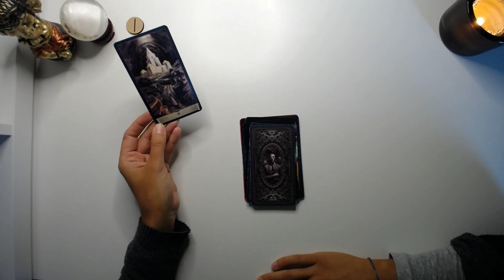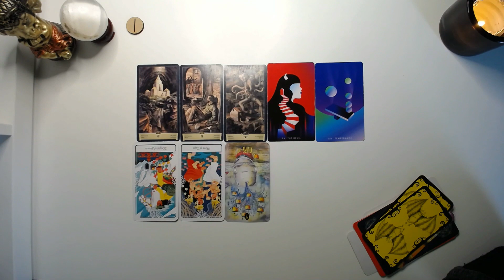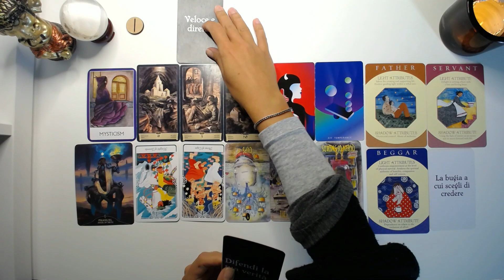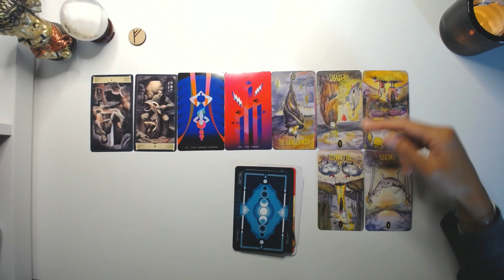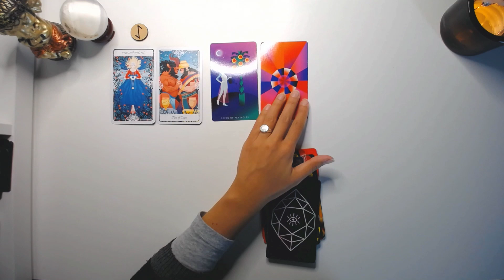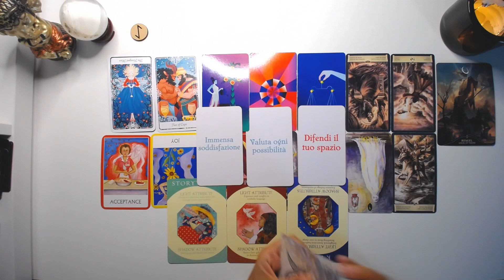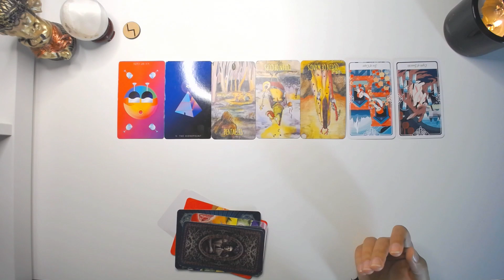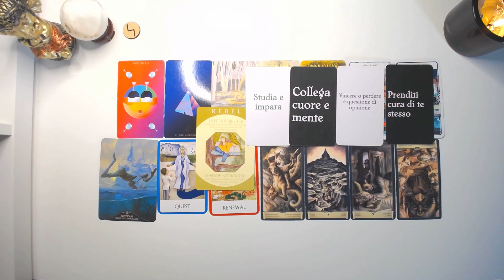CHE EMOZIONE NON RIESCI A SENTIRE/CAPIRE E PERCHè. Lettura interattiva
💜VUOI COMPRARE I TAROCCHI ORACOLARI DI KARMA ROSSO?😉
ecco dove puoi acquistarlo:

[Per quelli che hanno bisogno di un aiuto con il procedimento dell'ordine:
-Decidi la quantità ("quantity")
-Clicca  "ADD TO CART"
-Clicca "GO to CHECKOUT"
-Seleziona "Check out as guest"
-Inserisci i tuoi dati e il tuo metodo di pagamento
-Clicca "SUBMIT ORDER" e segui le indicazioni per il pagamento con l'opzione personale che hai selezionato]

💖VUOI CONTRIBUIRE AL CANALE OFFRENDO IL GIUSTO MATERIALE?